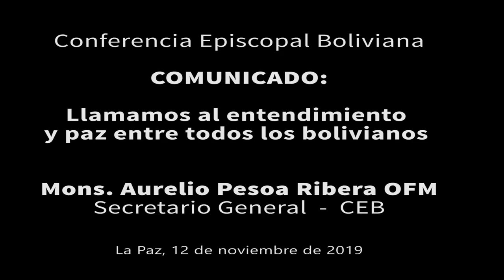VIDEO: Llamamos al entendimiento y paz entre todos los bolivianos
Mons. Aurelio Pesoa Ribera OFM
Producción
La Paz, 12 de noviembre de 2019